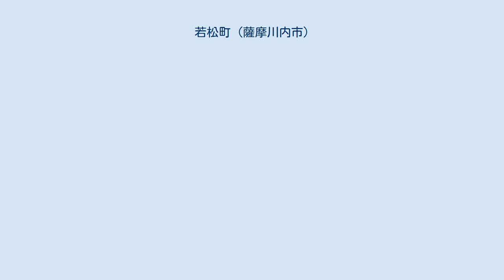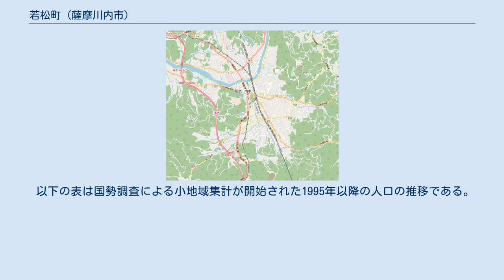若松町 (薩摩川内市)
日本 」 鹿児島県 」 薩摩川内市 」 若松町 若松町（わかまつちょう）は、鹿児島県薩摩川内市の町。
旧川内市若松町。
若松町の全域で住居表示を実施している。
 薩摩川内市の本土側の南西部、川内川支流隈之城川の下流域に広がる薩摩川内市の市街地に位置しており、字域の北方から西方にかけては西開聞町、南方には宮里町、冷水町、北東方には東開聞町、東方には神田町がそれぞれ接している。
 大部分が第二次世界大戦終戦後の策定された戦災復興都市計画により土地区画整理事業が行われ、古くからあった水田を埋め立てて住宅地となった区域である。
 また、薩摩川内市役所に隣接していることから公共施設も多く所在しており、川内文化ホール（旧：川内市民会館）、薩摩川内市消防局中央消防署南部分署などが所在している。
その他、民間施設として北さつま農業協同組合川内総合支所（旧：さつま川内農業協同組合本所）、川内聖母幼稚園、川内カトリック教会などが所在している。
 若松町という町名は分割される以前に付近が向田町の小字「若松」の区域であったことに由来する。
 1965年（昭和40年）4月1日に向田町の一部の区域において住居表示に関する法律に基づき街区方式による住居表示が実施されることとなった。
それに伴い同日付で町名・地番の変更が行われ川内市向田町の一部より川内市の町名「若松町」として設置された。
 2004年（平成16年）10月12日に川内市、東郷町、入来町、祁答院町、樋脇町、下甑村、上甑村、鹿島村、里村が新設合併し薩摩川内市が設置された。
 字域内には鉄道は通っていない。
最寄りの駅は川内駅である。